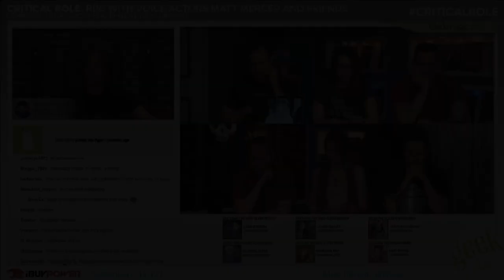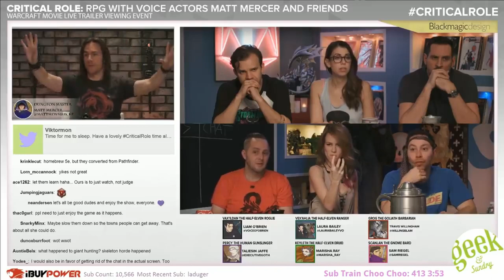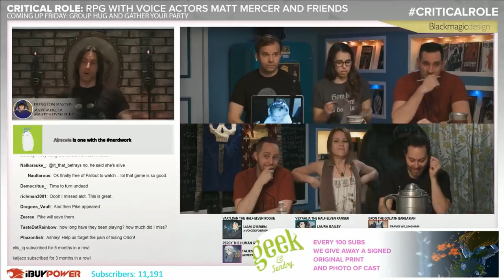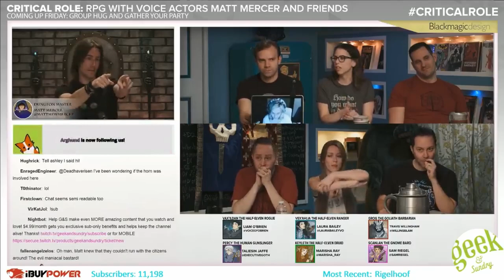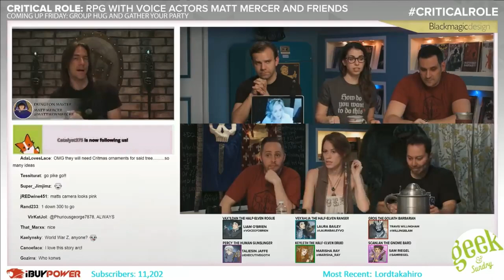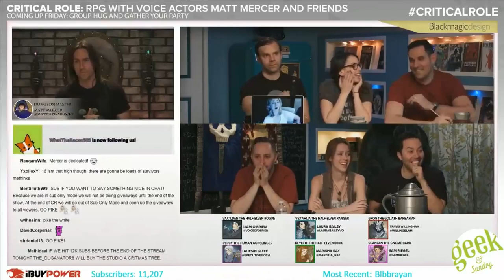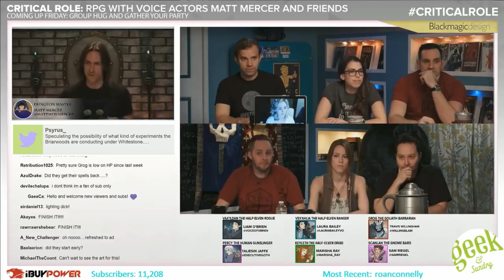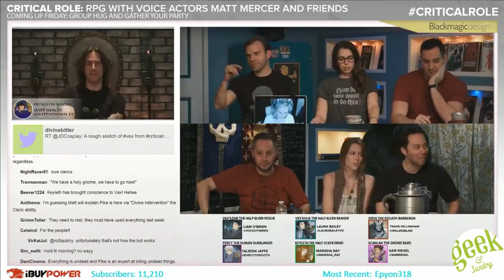Pike RETURNS and the Undead Horde! - Origin of scenes from the Legend of Vox Machina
The Battle for Whitestone rages onward! Now knee deep in the undead, Vox Machina sure has their work cut out for them!  Joined in combat by the citizens of Whitestone, Vox Machina is already nearly tapped out on skills so this may be a close one!  Luckily Matt has Ashley on the line for a Divine Skype call so a fresh mini-cleric is ready to enter the fray...and in dramatic fashion!

Needs not to be said...SPOLIERS for the animated The Legend of Vox Machina and stream version from Critical Role

As always critiques and comments are welcome! What did you like, what could use some work?  Still relatively new to the YT creator world and I want improve all around so let's have a chat!

Chapters:
0:00 - Vox Machina vs the Hoard
1:30 - The Hoard unveiled
1:56 - Keyleth has a chilling idea
2:49 - Kiki and Vex ascend the Sun Tree
3:13 - ICESTORM straight ahead!
4:24 - Slippery when iced
5:02 - Vax and Kiki attack
6:09 - Percy has some Bad News for the giant
7:19 - Vax keeps and eye or two on the giant
8:16 - The Hoard keeps on coming/ Keeper Yennen
9:09 - The Rebels charge / Mercer Sneak ATTACK
10:03 - Keyleth switches directions
10:38 - A hot time with Kiki and a plumber
11:38 - Keyleth almost knock-blocks Vex
11:27 - Ballistic Bowyer Barrage
12:32 - Keyleth builds a wall and cleans house
13:19 - Scanlan tries to catch up Dorifto style
14:08 - Undead scaling the walls
14:30 - Pike joins the fray
16:01 - Percy Percy'd
16:46 - Kiki goes bowling with fire
17:18 - Scanlan misses Pike
17:32 - Matt performs complex math
18:13 - Matt teases the party
18:28 - Scanlan and Pike share a moment
19:03 - Pike kicks a lot of undead butts
20:11 - Pike goes skadoosh
21:30 - Vex's jaw drops
21:56 - Scanlan is hot and bothered
22:15 - Scanlan jumps for love and fails
23:03 - Scanlan's lightning crotch is born
24:13 - More hoard to have
25:28 - Vax tries punching for once
26:11 - Grog leapfrogs the wall
26:26 - Grog goes Happy Gilmore
27:35 - Grogs mud lollipop is on fire
28:02 - More giants spotted
28:36 - The rebels will not wait
29:07 - Vox Machina splits up
29:19 - We can do more damage that way
29:30 - What's to come
29:43 - Thanks, content, and outro

Content and other updates on Facebook!

THE MUSICAL CREW